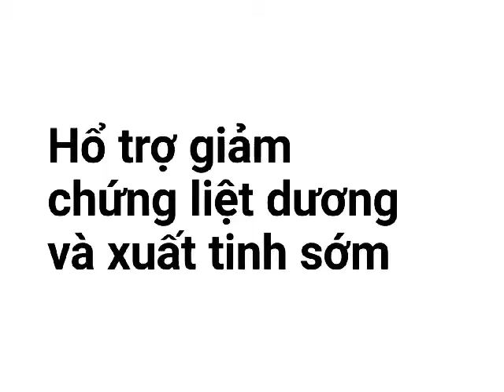Sản phẩm tuyệt vời cùng với OneCoin nhé cả nhà